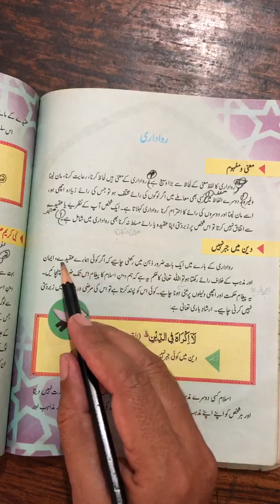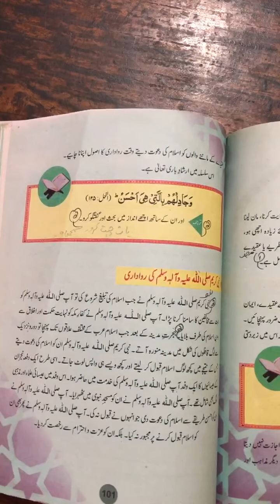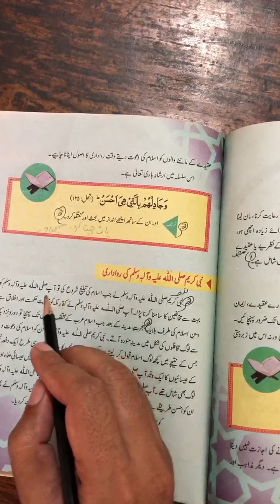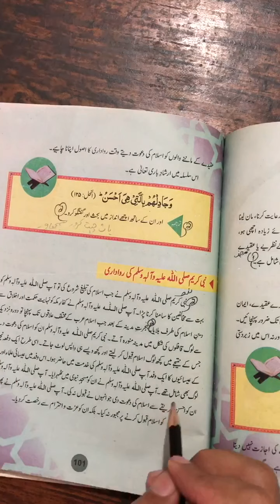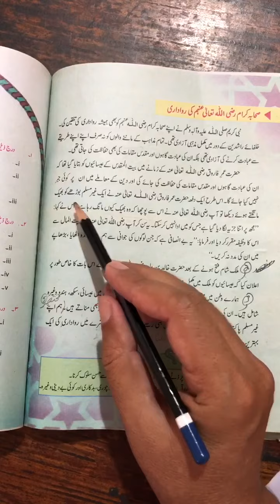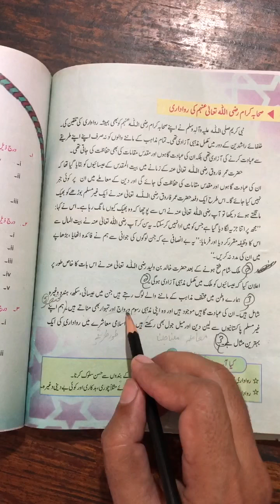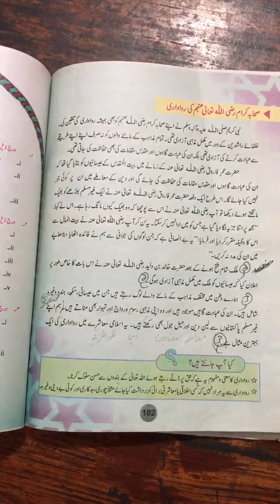5th class Islamiyat lesson rawadari page 100-102 reading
5th class Islamiyat lesson rawadari page 100-102 reading